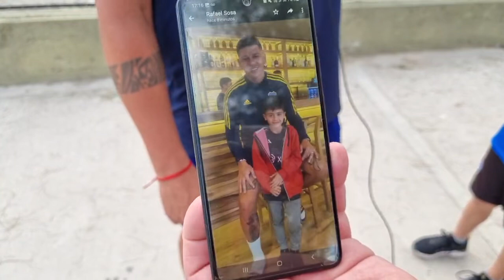Luka Sosa pudo conocer a su ídolo Marcos Rojo El Capitán visitó La Rioja por la Copa Argentina